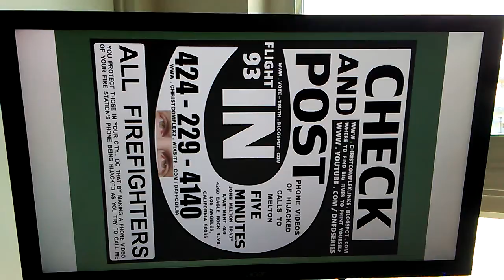PB CCCC LEIA AND LACEY... ON SPRING BREAK... FLIGHT 93 CHECK AND POST IN FIVE